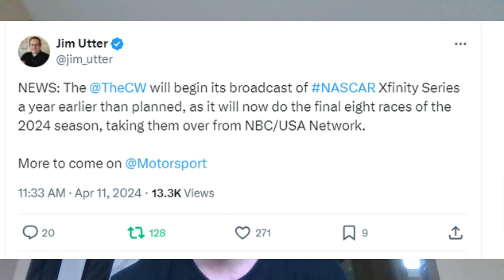The CW To Broadcast NASCAR Xfinity Series In 2024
The CW will broadcast the final 8 Xfinity races in 2024